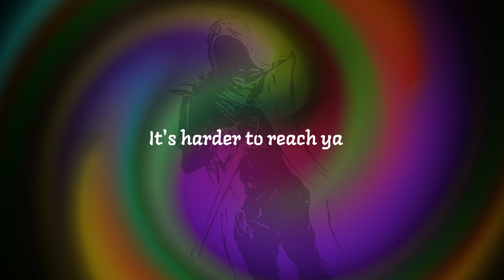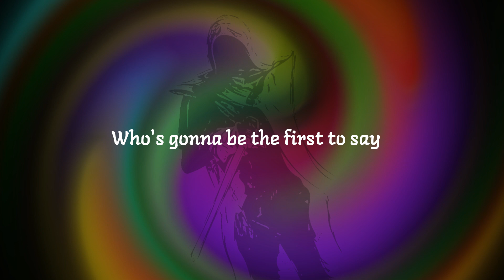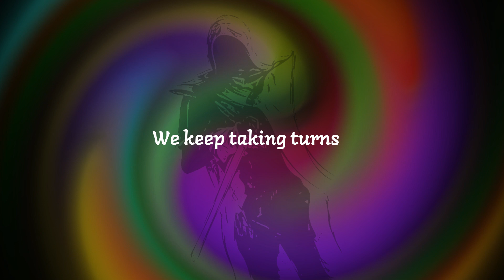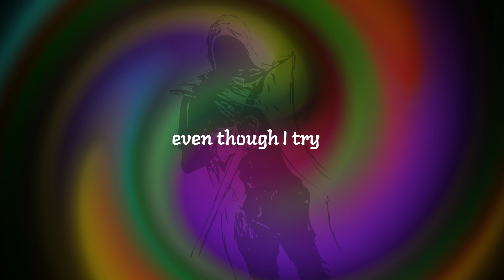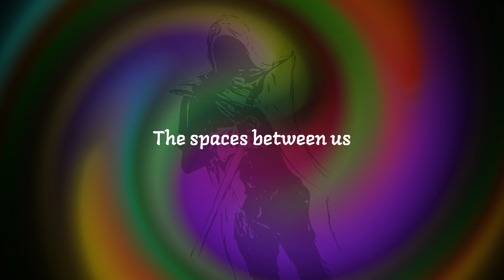Spaces | The Saint | Lyrics